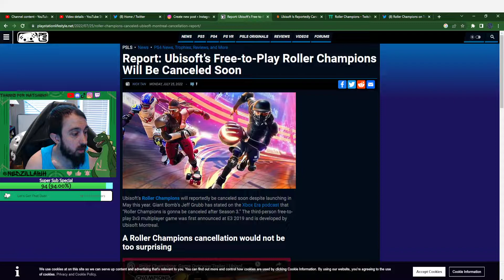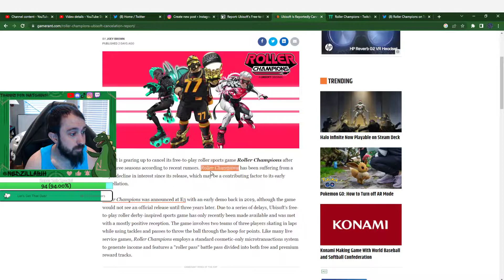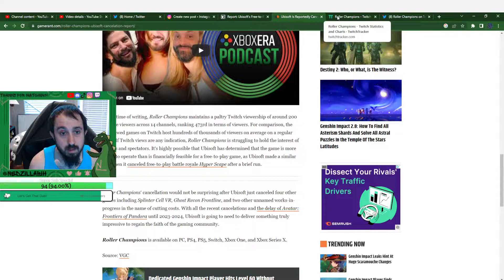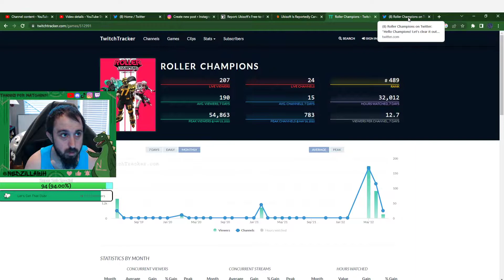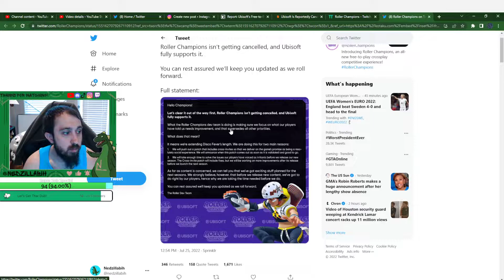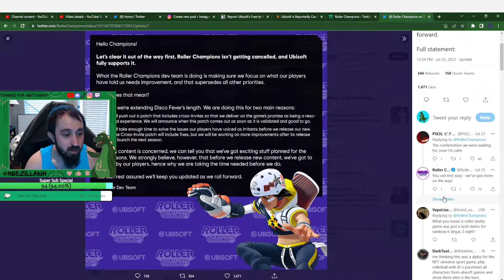Roller Champions Cancelled???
Is Roller Champions Cancelled???
We'll address rumors about the game being on the decline, and the future of the game.
Hope y'all are  having a good day!

Follow & like the for more great content! Just trying to improve

Thank y'all for all the support!